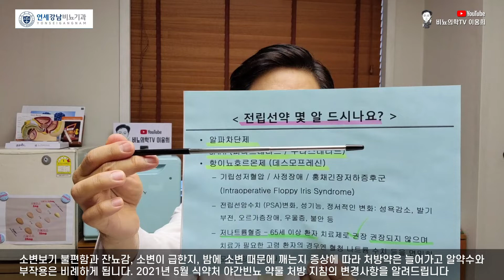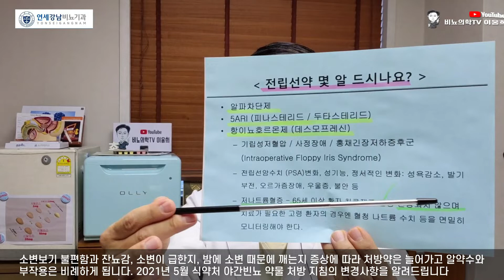전립선 배뇨장애 약을 몇 가지 드시나요? - 2021년 처방지침 변경사항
소변보기 불편함과 잔뇨감, 소변이 급한지, 밤에 소변 때문에 깨는지 증상에 따라 처방약은 늘어가고 알약수와 부작용은 비례하게 됩니다. 2021년 5월 식약처 야간빈뇨 약물 처방 지침의 변경사항을 알려드립니다

이웅희 원장
Lee Woong Hee M.D. Ph.D.